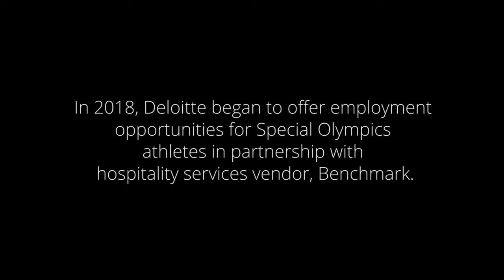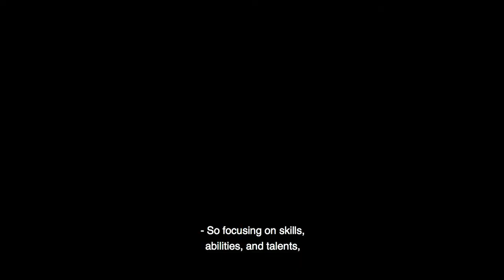Inclusion at Deloitte and the Special Olympics | Deloitte Canada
Deloitte is proud to offer employment opportunities for Special Olympics Canada athletes, through Benchmark Hospitality. Recognizing the benefits of sport, diversity, and inclusion.